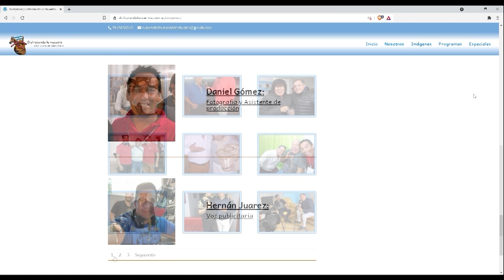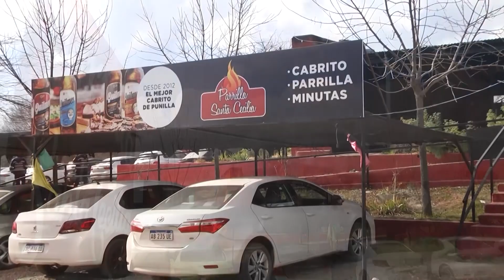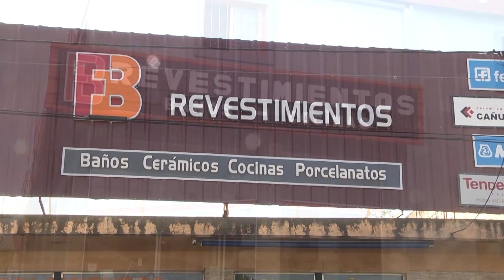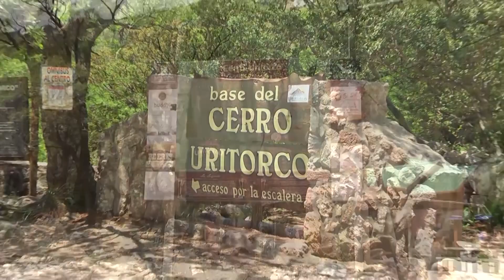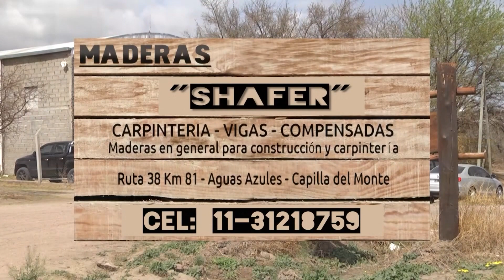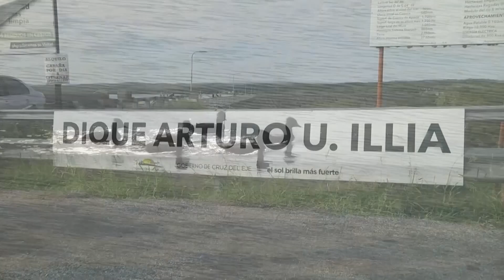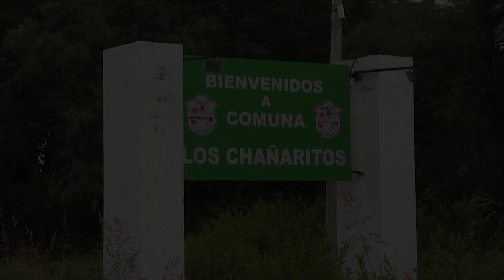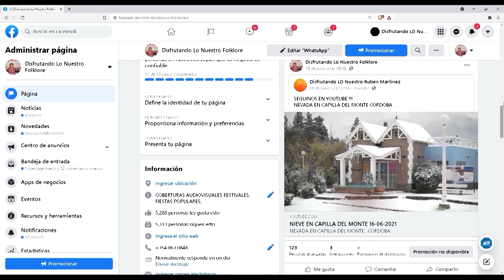Festival del lechon Ba;ado de Soto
Festival del LECHON 2023